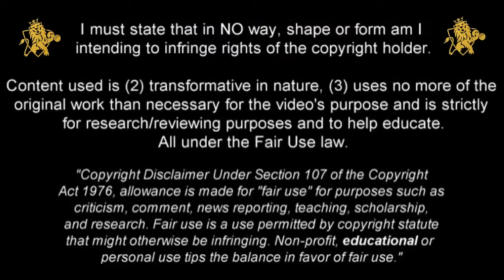Melissa Molinaro Fitness Model Perfect Butt Workout for Twerk @ Canada